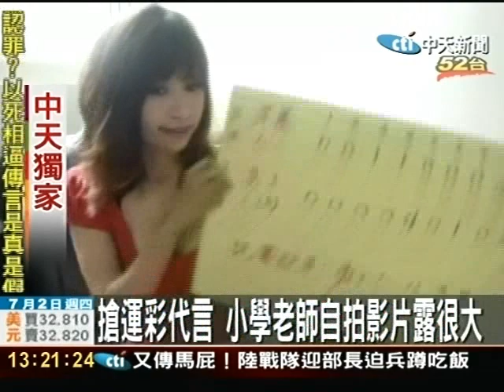運彩公司選代言人 辣妹自拍拼人氣